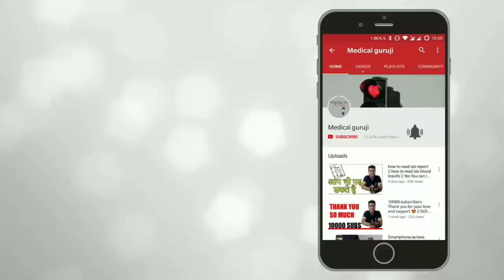Blood pressure kaise check kare live demo, स्टेथोस्कोप की मदद से ब्लड प्रेशर की जांच, Medical Guruji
नमस्कार दोस्तों मेरा नाम हे निरव एंड आपका स्वागत हे मेडिकल  चैनल पे.

Blood pressure ghar pe check kaise kare, live demonstration